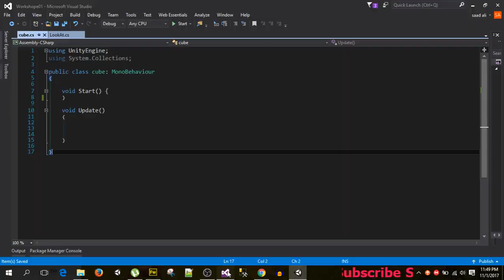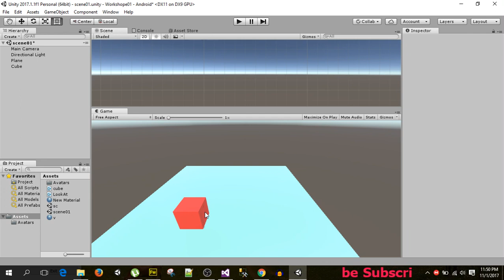Unity3d Destroy GameObjects At Runtime [10]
In this Video tutorial series we are going to learn about the basics of unity scripting.
we will cover the basic concepts of unity scripting and do a practical work.
Watch this whole series carefully and .
After this course you will be able to develop and debug code easily.